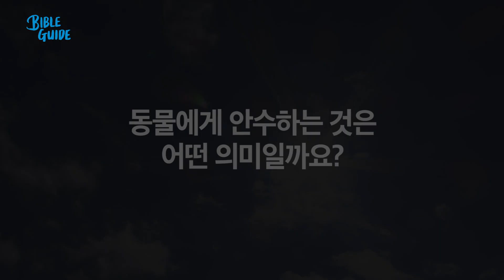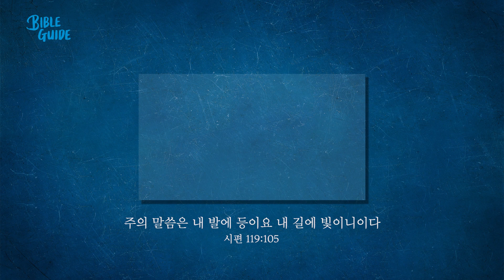[성경해설]레위기 1장 2장 3장 | 바이블가이드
1장: 번제 드리는 방법
 2장: 소제 드리는 방법
 3장: 화목제 드리는 방법

진행: 김형중 목사(베이직교회)